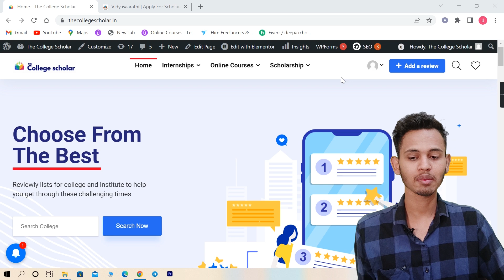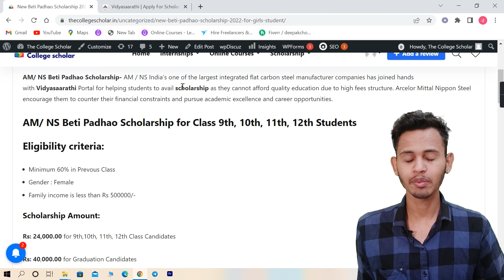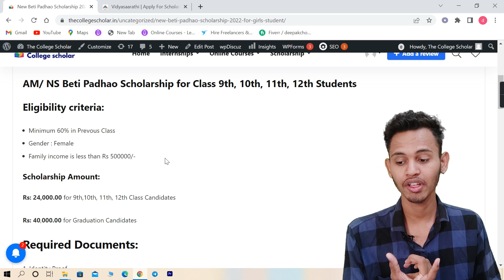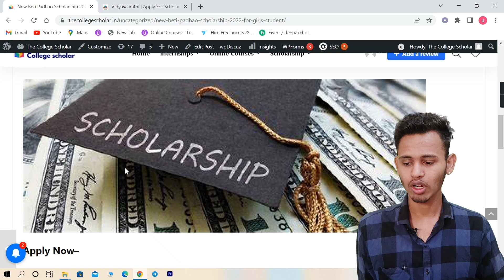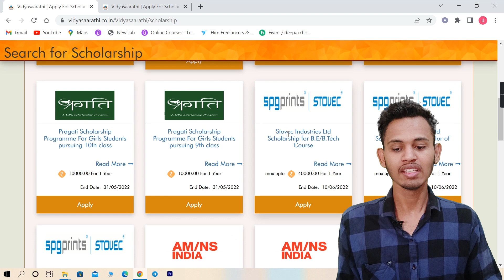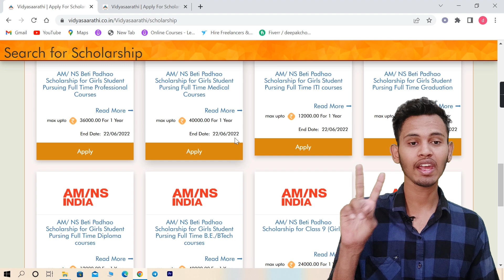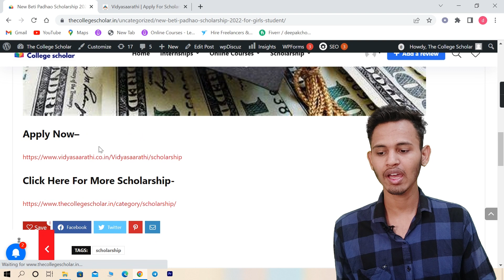Free Scholarship For School & College Students 2022- Scholarship News Today- Scholarship Online Form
scholarship 2022

scholarship

free scholarship for every student

free scholarship for every student 20...

2022 scholarship

12th scholarship 2022

student scholarship 2022

10th scholarship online form 2022

Scholarship last date

Buddy4Study Scholarship 2021 Application Form

Buddy4Study Scholarship 2021 HOW to apply

indian government scholarship 2021/2022

Government scholarships for undergraduate students

scholarship list 2020-21

Indian Government Scholarship 2021

Government Scholarships 2022

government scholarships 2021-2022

Fully funded Government Scholarships for undergraduate international students

Fully Funded Government Scholarships 2021

best scholarship for engineering students

best scholarship after 12th

best scholarship after 10th

best scholarship exam for class 10

best scholarship apps for students

best scholarship for college students

best scholarship for students

best scholarship 2022

best scholarship for btech students

best scholarship to study abroad
top scholarship for 12th passed students

top scholarship for 10th passed students

top scholarship for engineering students

top scholarship for 12 passed students

top class scholarship for sc

top class scholarship for sc students

top class scholarship for pwd students